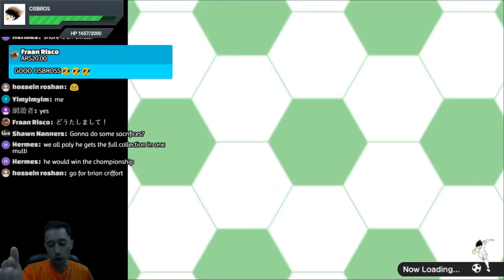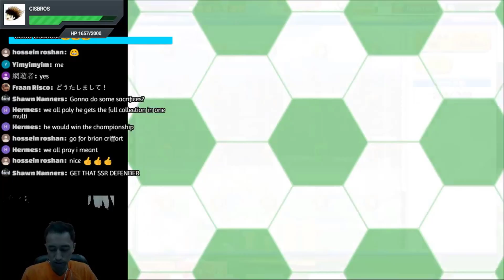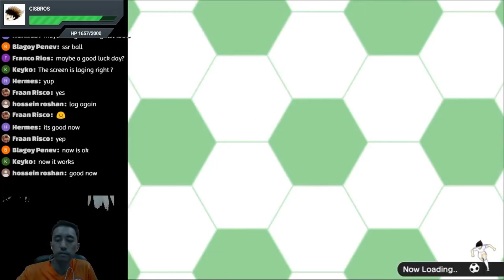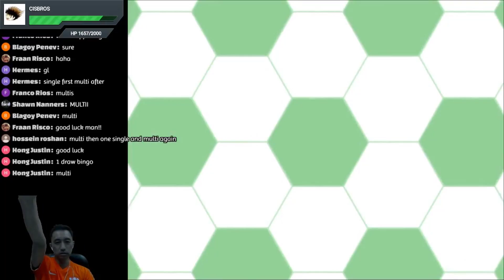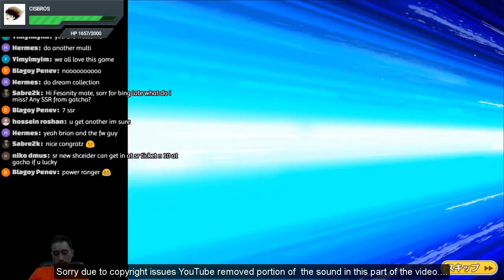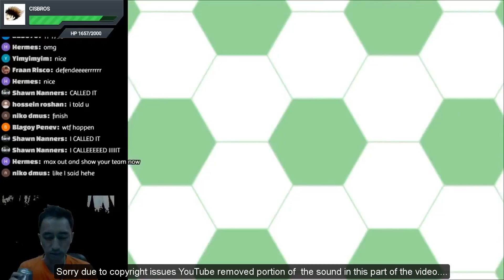第3回 ドリコレ オランダ ドリームコレクション ガチャ 【キャプテン翼たたかえドリームチーム】 足球小將 奮戰夢幻隊 CAPTAIN TSUBASA TATAKAE DREAM TEAM EP64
Captain Tsubasa: Dream Team fans we have great news. Please take a look!

**This only works for the Global Ver. and for iOS users you must sync your account with a KLab ID in order to purchase from this site.**

**For payment please select Paypal, only people from Indonesia, Thailand, Singapore and Malaysia can use bank transfer.**

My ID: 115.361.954